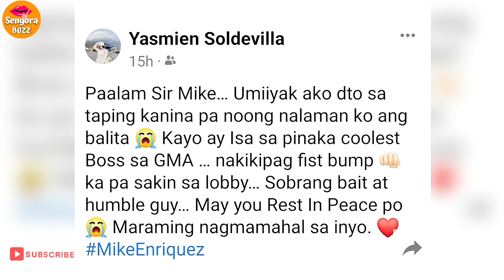MIKE ENRIQUEZ UPDATE TODAY | MIKE ENRIQUEZ CAUSE OF DEATH | RIP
MIKE ENRIQUEZ UPDATE TODAY | MIKE ENRIQUEZ CAUSE OF DEATH | LIBING
24 oras
arnold clavio
mike enriquez cause of death
00:00 Mike Enriquez
01:00 Mike Enriquez last report in 24 oras
02:00 Mike Enriquez update today
03:00 Mike Enriquez funny moments
04:00 Mike Enriquez cause of death
05:00 Mike Enriquez and Pia Arcangel
06:00 Mike Enriquez 24 oras
07:00 Mike Enriquez and BBM
08:00 Mike Enriquez bloopers
08:50 Mike Enriquez ang sarap mo Pia

LUISTRO BISTADO NA ANG PARTIDO NI VP SARA DUTERTE SA IMPEACHMENT!"